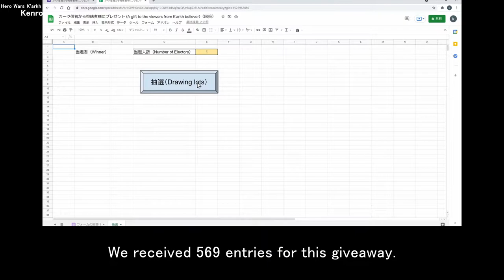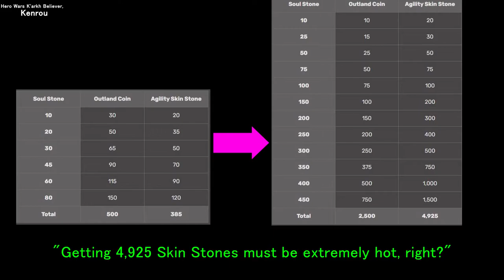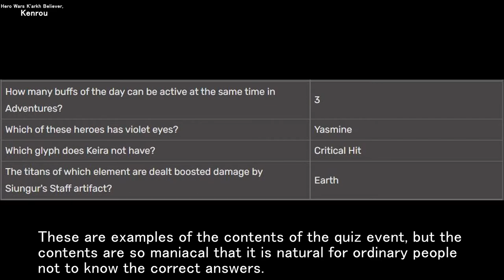Let's practice in preparation for the quiz event | Hero Wars